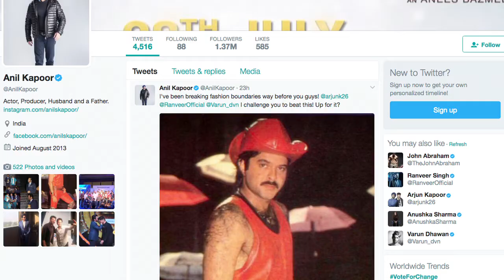Anil throws Open CHALLENGE to Ranveer, Arjun & Varun!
Veteran actor Anil Kapoor has challenged the younger generation of actors like his nephew Arjun Kapoor as well as Ranveer Singh and Varun Dhawan. Anil on Thursday took to Twitter, where he shared a photograph of himself dressed in in a bright red ganji and shorts paired with black gladiator sandals and a red cowboy hat.